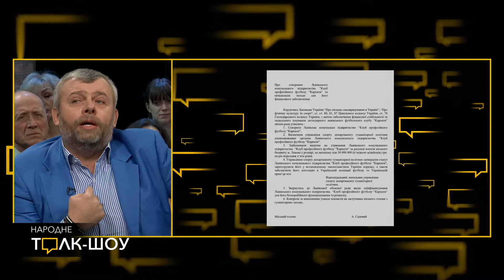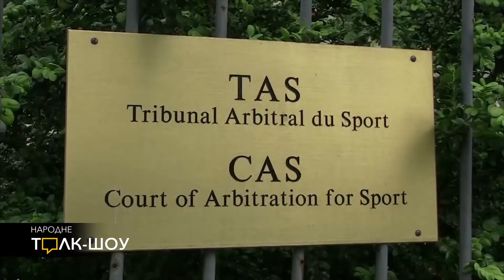"Карпати" можна врятувати, передавши їх в управління місту! Більше дивіться у "Народному Толк-Шоу"!